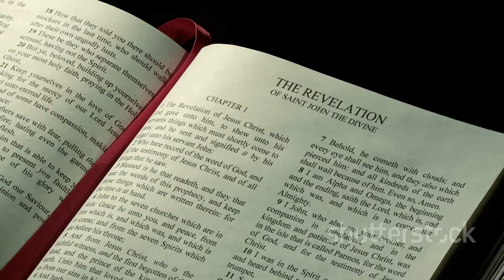“Paradise” by Judith McNaught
Corporate raider Matthew Farrell has come a long way from the poor, scruffy kid of Indiana’s steel mills. His past includes a once-in-a-lifetime passion and betrayal with a beautiful blonde named Meredith Bancroft. Now, as world leaders court him and the media watches his every move, he’s ready to take on the Bancroft empire. Meredith, a poised executive in her family’s legendary department store chain, once defied her father for Matt. Their brief, ill-fated marriage left scars, but now, as the Bancroft firm faces a hostile takeover, they must confront their shared history. Bittersweet memories resurface, leaving them both suspicious, restless, and uncertain. Can they believe in each other again and grasp the tender miracle before them?